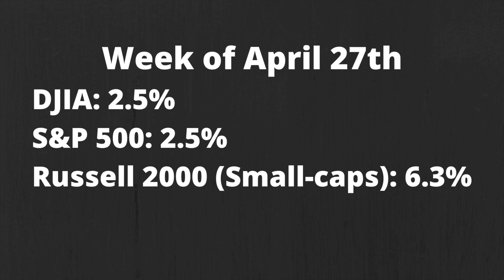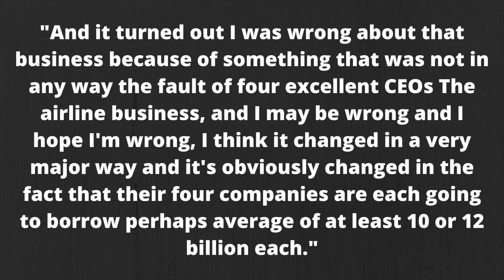Weekly Update May 4 - Warren Buffett Updates, Unemployment Numbers, U.S. Economic Update, & more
Financial news you missed and need to know from last week.

Index Returns - Best month since 1987

The Dow Jones Industrial Average and S&P 500 are up about 2.5% on the week while small-caps have come back with vengeance, the Russell 2000 is up 6.3% this week. Good news for anyone who listened to the recommendations in my previous video on the best science-based investment strategy.

U.S. Economy Update

Consumer Spending - steepest monthly decline ever - dropped 7.5%

U.S. economy shrank in the first quarter at the fastest rate since the 4th quarter of 2008. GDP contracted at an annual rate of 4.8%.

Berkshire Hathaway Update

Warren Buffett, chairman of Berkshire Hathaway, told shareholders on Saturday that he had sold all of the company’s US airline stocks, admitting that he had made a mistake and that virus had changed the business in a “very major way.”

Berkshire sold positions in United, American, Southwest and Delta Airlines that were cumulatively worth about $6 billion. They had originally bought about 10% of the four largest US airlines.

Unemployment Update

Over 3.8 million Americans filed to jobless benefits last week. That brings the total claims to more than 30 million. Answering all of these unemployment claims has proven even more difficult because many states are using decades-old technology. Upgrading the technology was not prioritized because it was functioning, but the strains of the pandemic have changed that.

This archaic technology has caused many states to fall behind in processing unemployment benefits. Hundreds of thousands of Americans are still waiting to receive their checks. These problems also indicate that the official tally of claims is higher. About 600,000 people tried to apply for benefits last week, but were unable to file due to long waits In the same week nearly five million people had applied but were awaiting a decision on their eligibility and about 2.6 million successful claimants were still waiting for their first payment.

Virus Treatment Potential

There is potential for a virus treatment. The FDA authorized the use of Gilead Science’s drug, remdesivir in virus patients after it had proven to shorten recovery times in trials. The preliminary analysis showed that hospitalized virus patients taking remdesivir had a speedier recovery than patients taking a placebo—though the reported benefit was moderate, with remdesivir patients recovering in 11 days, or four days faster than the placebo group. Remdesivir is an antiviral previously tested as a treatment for Ebola.